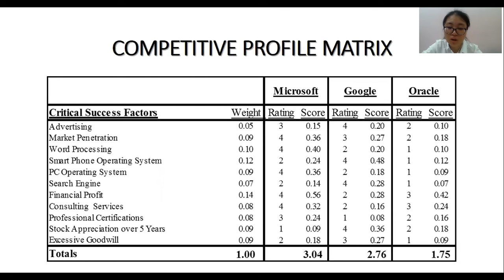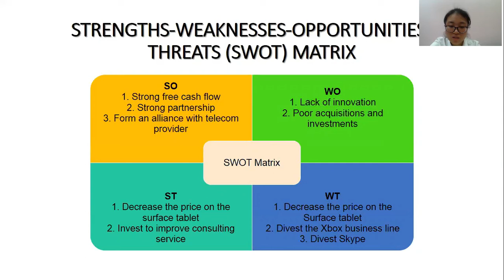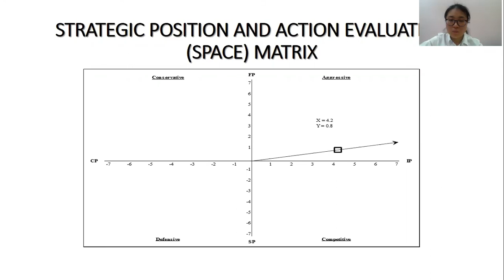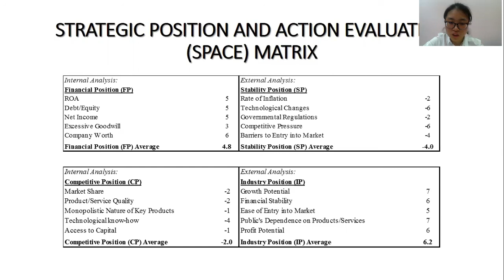MGM 4139 STRATEGIC MANAGEMENT CASE STUDY ASSIGNMENT(GROUP NEKO)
Name: Choo Jie Ying
Matric Number: 198526